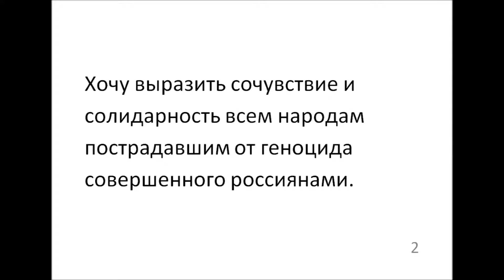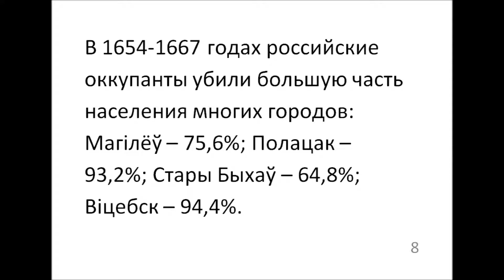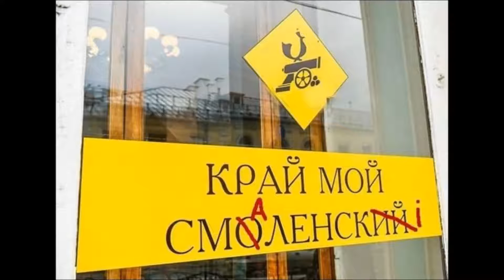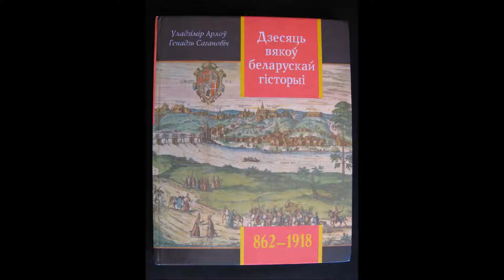Stary Olsa "Rujevit" / Стары Ольса "Руевіт"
Есть факты, что без Сталина не было бы Гитлера, даже до коммуняки Троцкого в 1936 году это дошло: "Без Сталина не было бы Гитлера, не было бы и Гестапо!" Сталин всему обучил немцев, помог создать армию и прийти к власти своему "другу". И да, концлагеря в совке были задолго до немецких.

Есть факты. Сентябрь 1939 год - совместная оккупация Польши россиянами и немцами.

По моему личному глубокому убеждению, Россия представляла и представляет наибольшую угрозу для мирового сообщества. Что касается второй мировой войны, то её развязала Россия. Гитлер являлся лишь фигурой в игре Сталина по захвату мира. Троцкий в 1936 году: "Без Сталина не было бы Гитлера, не было бы и Гестапо!"

Ещё в 1916 году Ленин говорил о необходимости второй мировой войны, в 1920 году Поляки отбили агрессию большевиков - варшавская битва или "Чудо на Висле", как называют ее Поляки - Поляки подарили миру 20 лет спокойствия не допустив объединения российского и немецкого экстремизмов, за что Сталин и Гитлер совместно отомстят Польше в сентябре 1939 года. Россия помогла Гитлеру прийти к власти в Германии - коммунисты Германии по приказу Сталина вопреки инстинкту самосохранения поддержали фашистов, а не социал-демократов, немецкие танкисты и летчики обучались в России - тайные офицерские школы в Липецке, Вольске, под Москвой, существовавшие еще перед 1933 годом, поскольку Сталин имел план разрушить Европу при помощи Гитлера, а затем стать "освободителем" от фашизма и завоевать Европу - коммунистические идеи легко "усваиваются" только в сложные времена, без войны по доброй воле более развитые страны не присоединятся к СССР.

В 1939 году красная армия имела больше наступательного оружия: танков, самолетов и подводных лодок, чем все другие армии мира вместе взятые.

Московский договор 1939 года о начале второй мировой войны - пакт Молотова-Риббентропа, т.е. совместная оккупация Польши Россией и Германией, а также оккупация Россией Литвы, Латвии, Эстонии, Финляндии и Румынии.

Гитлер раскрыл планы Сталина о захвате Европы, поэтому был вынужден опередить его и напасть первым на СССР. Сталин готовился к наступательной войне и сосредоточил всю военную мощь на границах, которую Гитлер упредительно разбил.

Все приказы Гитлера опубликованы. Все приказы Сталина - приказы "победителя" - засекречены. Почему? Бывший советский шпион Виктор Суворов ответил на этот вопрос. Россия начала вторую мировую войну и продолжает проводить преступную политику.

Веками в России происходила отрицательная селекция, т.е. лучшие, более совестные и честные люди убивались либо выезжали из страны, а хутшие были у власти - империализм царский, затем большевизм и КГБизм - непрерывный терров в отношении собственного и геноцид других народов на протяжении многих столетий. Также в 21 веке ничего не изменилось: Россия по-прежнему стремится к насильственному удержанию и расширению территории, а президентом России является КГБист.

Совершать хорошее,
Дхаммапада 183

Пять Указаний
1) Обязуюсь придерживаться основы тренинга воздержания от убийства живых существ.
4) Обязуюсь придерживаться основы тренинга воздержания от неправдивой речи.